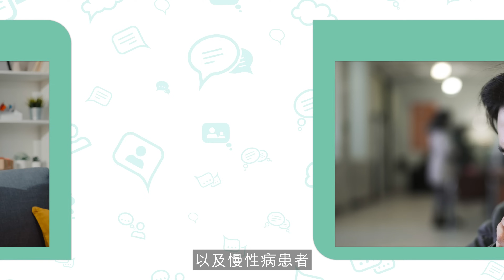5大習慣令疲勞便秘盜汗頻現！｜鮮淮山石斛鵪鶉湯 健脾益氣補而不燥｜南沙參北沙參有何分別？芳姐拆解何者療效更好｜@HealthCodeHK 【Chat醫D】更年期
【 chat醫D 】

經常疲倦、沒精神、口乾便秘，還會潮熱盜汗？這些都是氣陰兩虛的症狀，常見於長者、更年期婦女，以及慢性病患者。今次有中醫食療專家張佩芳（芳姐），教你煲鮮淮山石斛鵪鶉湯，它健脾益氣、滋陰補虛，更是補而不燥，對氣陰不足、動輒疲勞人士十分有益！

芳姐還會教你分南沙參、北沙參，以及玉竹、海玉竹，它們到底有甚麼分別，煲湯用哪款比較有益。想知道挑選技巧？馬上看片！

👩🏻‍🍳食譜：
鮮淮山 3兩
鮮石斛 1兩
沙參 3錢
海玉竹 3錢
杞子 3錢
生薑 3片
急凍鵪鶉 2隻

★重點內容：
00:00 - 精華
00:32 - 製作方法
03:00 - 飲用份量與忌服人士
03:48 - 氣陰兩虛高危人士
05:02 - 食材功效及挑選技巧

🎉《健康嗎》已經開通會員制，按下頻道旁邊的「加入」並且付費，就可以觀看更多養生健康資訊 😊，獲取會員養生小禮包，快點加入我們《健康嗎》的大家庭。💗

👩🏻‍⚕️ 芳姐 ：食療專欄作家、烹飪導師，曾任中華廚藝學院客座講師，研究中醫食療逾20年，對中醫藥食材有豐富的知識，是一位既有理論亦有實踐經驗的食療顧問